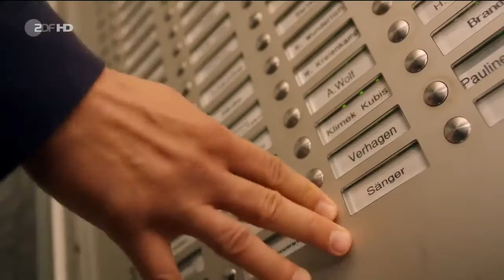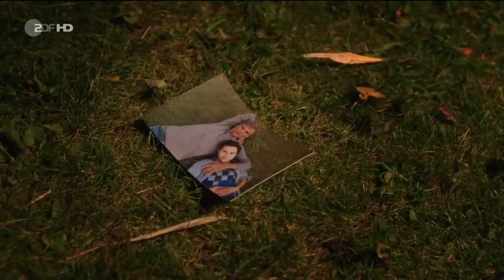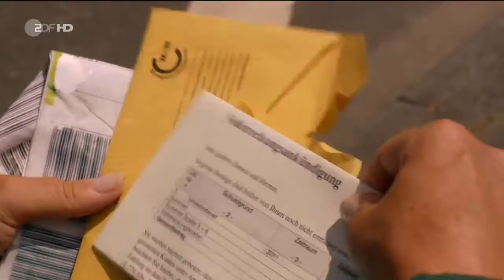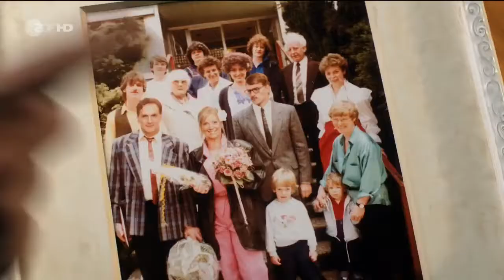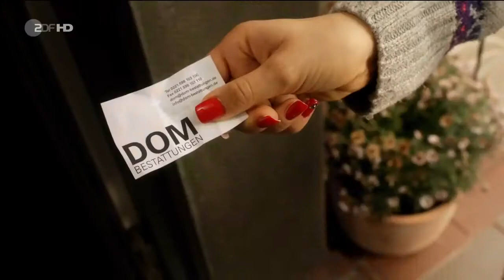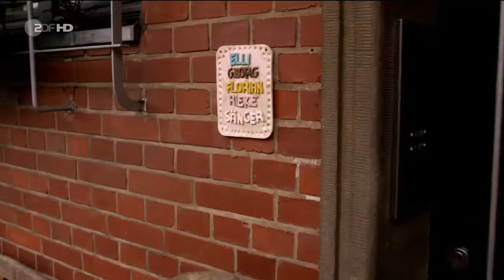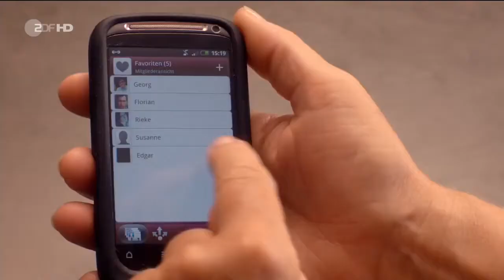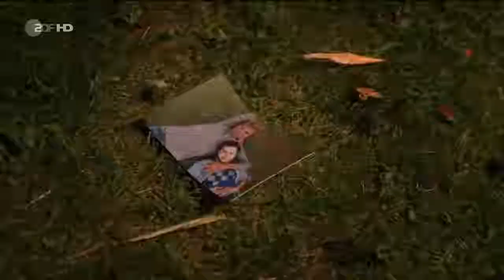Der große Schwindel (Komödie 2013)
Der große Schwindel Ganzer Film Deutsch Komödie 2013 TV-Komödie mit einem doppelten Walter Sittler und Mariele Millowitsch. Ich bin ein Abenteurer, mich . Der große Schwindel Ganzer Film.

Ich bin ein Abenteurer, mich kann man nicht anketten, meint Georg (Sittler) und entschwindet mit seiner Sekretärin. Als Gattin Elli(Millowitsch) auch noch eine . Der große Schwindel Ganzer.